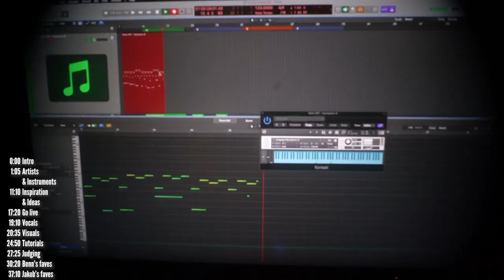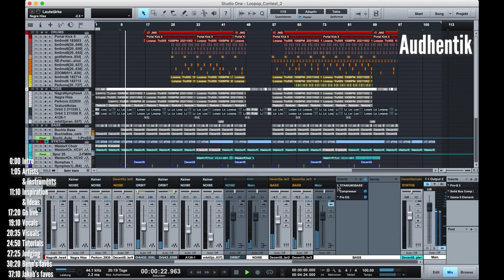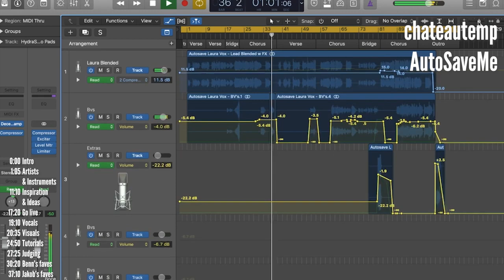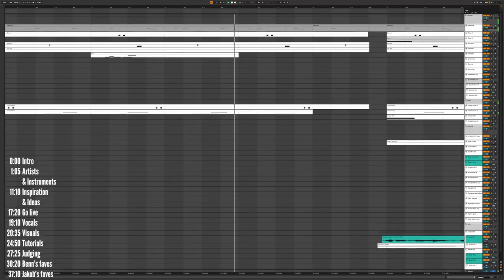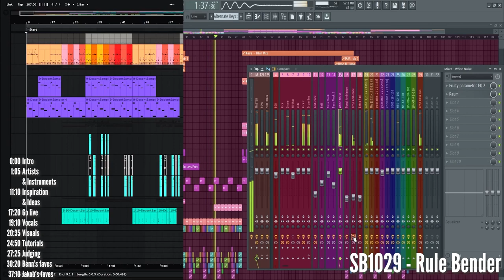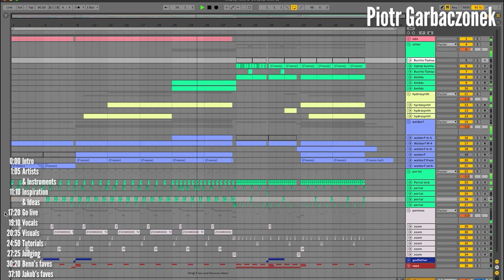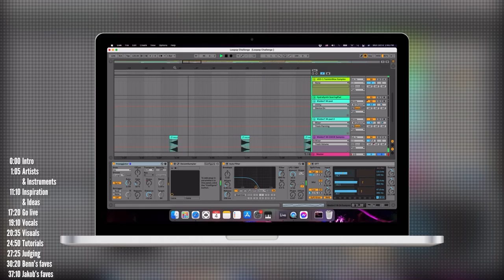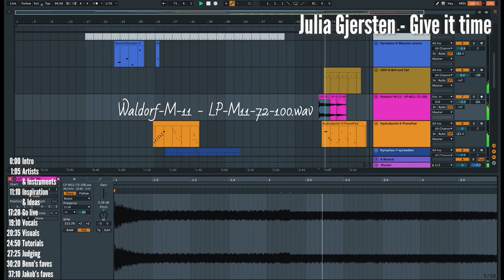596 ways to finish a track or song // Listening Party // Best tracks w/ unreleased Superbooth synths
Grab your recreational treat of preference and join me for a look at some of the most interesting entries to my Superbooth 2021 MEGA CONTEST, and then take a peek behind the scenes at how your favorite tracks were made. I disabled all midroll ads on this one.

A MEGA thanks to my co-judges, @JakobHaq and @BennJordan , to the companies that provided prizes - @NativeInstruments​ @ArturiaOfficial​ @HologramElectronics @empresseffects and @somasynths at SOMA,  and most of all over 590 people that took the time to start and finish that track, and how they did it.

OK SO WHO WON? If you want to know who won the raffle, you can replay it here, but I'll say it again, the winners were chosen at random from the finalists, there's no such thing as "best song", certainly not amongst the finalists IMHO:

Get the ideas, tips and insights from this video and all my others in my ever-expanding book of electronic music ideas, tips and tricks here:

TIMELINE:
0:00 Intro
1:05
Artists
 and Instruments
11:10 Inspiration
 and Ideas
17:20 Go live
Vocals
19:10 Visuals
24:50
Tutorials
27:25 Judging
30:20
Benn’s faves
37:10 Jakob’s faves

Submit review and video ideas here (sorry I don’t offer 1x1 sessions/setup/purchasing advice):

The content of this clip is entirely my opinion, and was not paid for or dictated in any way by the company creating the gear. Without addressing the particulars of products shown here as they might be under NDA, gear shown on this channel may be either sent by the manufacturer, on loan for review or bought at a discount.